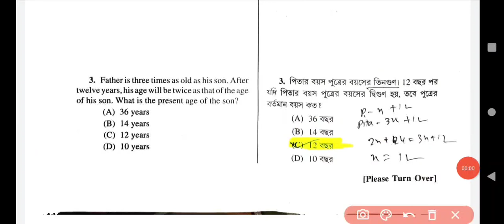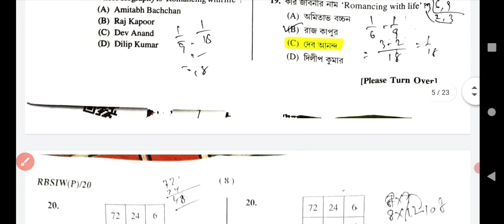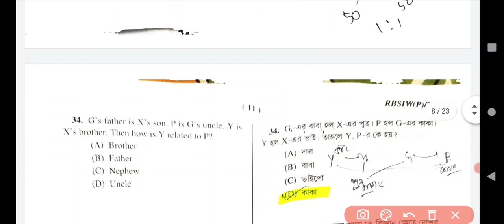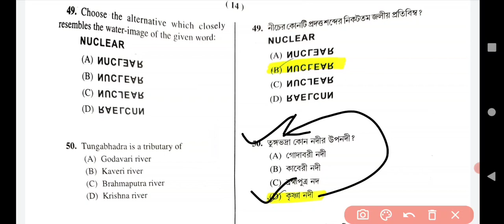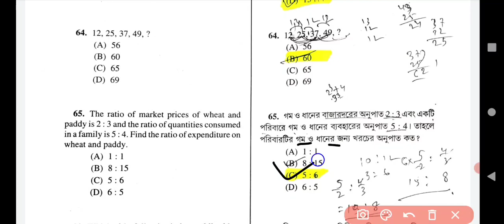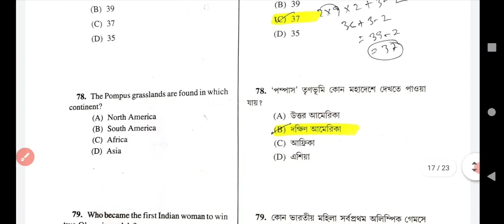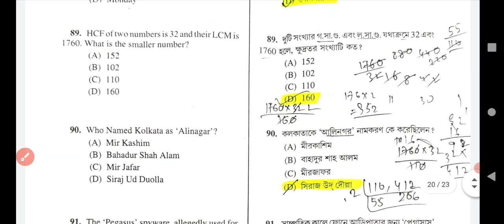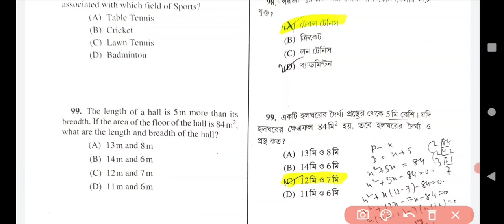Wbp Si Preliminary Answer Key | Wbp Si Answer Key 2021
একটি অতি গুরুত্বপূর্ণ টপিক।  বিভিন্ন প্রতিযোগিতা মূলক পরীক্ষা এবং সমস্ত (সরকারি চাকরি, বেসরকারি চাকরি, কোম্পানির চাকরি) চাকরীমূলক পরীক্ষায় (যেমন : WBPSC, WBSSC, WBCS, School Service TET, Police etc) জেনারেল নলেজ (General Knowledge GK) – সাধারণ জ্ঞান প্রশ্ন ও উত্তর থেকে প্রশ্ন অবশ্যম্ভাবী । সে কথা মাথায় রেখে AchieveAims এর পক্ষ থেকে সাধারণ জ্ঞান প্রশ্ন ও উত্তর / জিকে প্রশ্ন ও উত্তর / সাধারণ জ্ঞান প্রশ্ন ও উত্তর / সাধারণ জ্ঞান প্রশ্ন ও উত্তর / সাধারণ জ্ঞান কুইজ / সাধারণ জ্ঞান 2021 / সাধারণ জ্ঞান ২০২১ / সাধারণ জ্ঞান MCQ / সাধারণ জ্ঞান PDF / সাধারণ জ্ঞান চাকরির ইন্টারভিউয়ে জন্য / সাধারণ জ্ঞান চাকরির পরীক্ষার জন্য / সাধারণ জ্ঞান প্রশ্ন ও উত্তর / জেনারেল নলেজ কোশ্চেন / জেনারেল নলেজ প্রশ্ন ও উত্তর pdf / জেনারেল নলেজ খেলা / জেনারেল নলেজ Group D / জেনারেল নলেজ কুইজ / বাচ্চাদের জেনারেল নলেজ / জেনারেল নলেজ (GK – General knowledge / General knowledge in Bengali / GK in Bengali /  general knowledge in hindi / general knowledge question and answer in bengali / general knowledge 2020 / general knowledge quiz / common general knowledge questions and answers / general knowledge questions and answers pdf / general knowledge 2021 / 2022 / 2023 / 2024 / 2025 pdf / general knowledge questions in english )  প্রশ্ন ও উত্তর উপস্থাপনের প্রচেষ্টা করা হলাে। ছাত্রছাত্রী, পরীক্ষার্থীদের উপকারেলাগলে, আমাদের প্রয়াস (জেনারেল নলেজ GK – General knowledge প্রশ্ন ও উত্তর – সাধারণ জ্ঞান প্রশ্ন ও উত্তর) সফল হবে।

Wbp / Excise Main Exam English

                 ACHIEVEAIMS